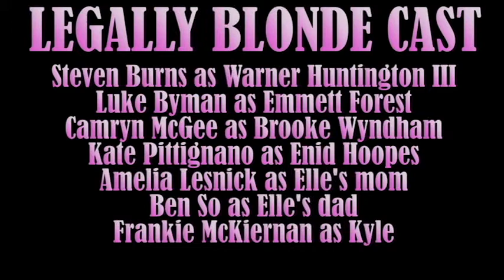Pearl River High School Musical: Legally Blonde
Thursday 1/9 @ 3:30-Senior Citizens Show
Friday 1/10 and Saturday 1/11 @ 7